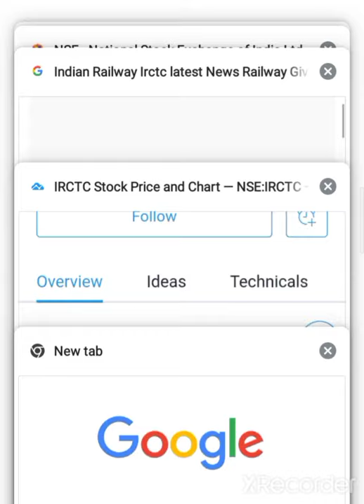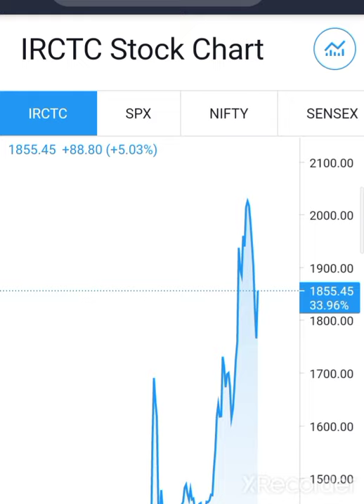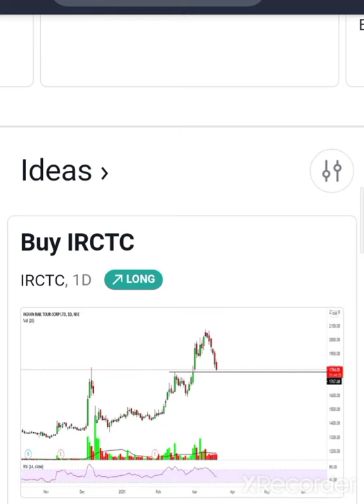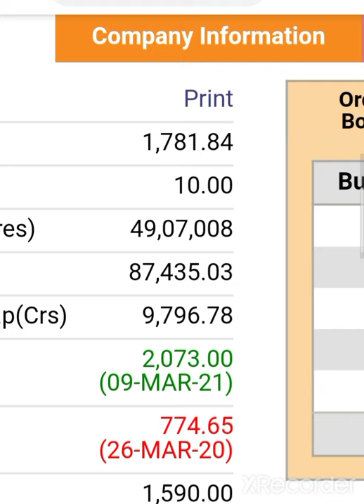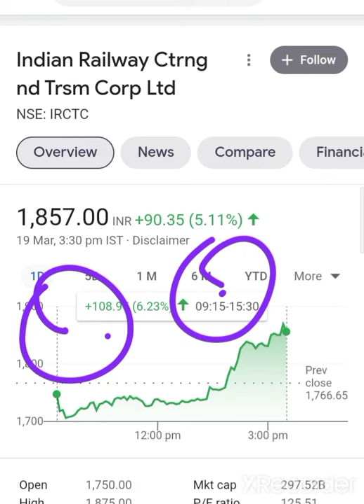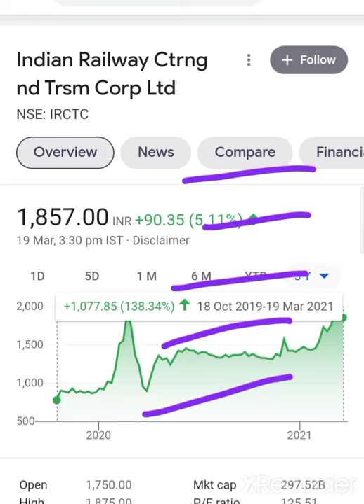💥😱 IRCTC SHARE LATEST NEWS IRCTC SHARE TARGET'S IRCTC Share anylasis IRCTC Stock news IRCTC news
IRCTC Share , IRCTC,. IRCTC stock Anylasis IRCTC share anylasis, Indian railway catering and tourism corporation Share, Monopoly BusinessModel ,Monopoly Share
IRCTC Opera for sale news ,IRCTC OFS News rail, IRCTC news, IRCTC breaking news, IRCTC information, RCT share analysis, IRCTC target, IRCTC all information, IRCTC